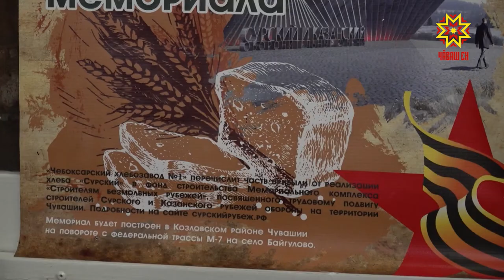Чикĕ çĕклекенсене халалланă çăкăр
Чăваш Ен тĕп хулинчи 1-мĕш çăкăр завочĕ «Сăр» ятлă çĕнĕ çăкăр кăларма тĕллев лартнă. Кашни çăкăра сутнă укçан пĕр пайне Куславккари астăвăм палăкне çĕклеме ярасшăн. Çĕнĕ çимĕçе çитес уйăхра тутанса пăхма май пулĕ.